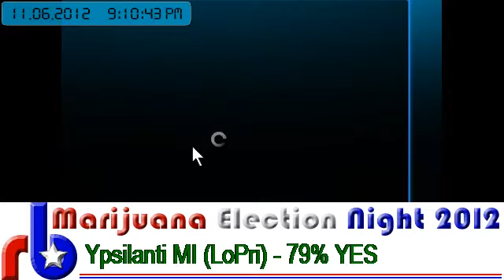The Russ Belville Show - Marijuana Election Night 9pm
Live coverage of Marijuana Election Night 2012 from RoLLaJaY Studios in Portland, Oregon, with Jennifer Alexander, Iva Cunningham, and Brian Wilson.  Live reports from Rick Thompson in Michigan, Heather Morris in Montana, Karri Gallaugher in Colorado, and Russ Belville in Washington.